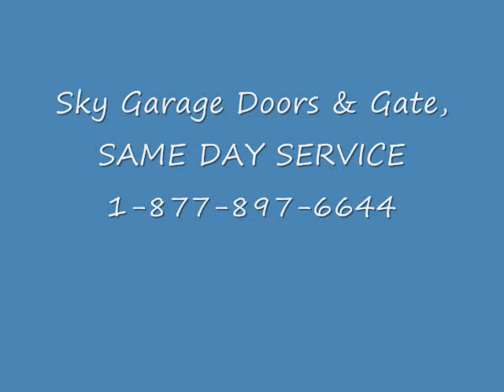Gate Repair San Marino | Same Day Service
Photo Eyes
Driveway Installation
Pillars and Fences
Automatic gate repair San Marino
GATES :
GATE installation San Marino
COMMERCIAL GATE REPAIR San Marino
TRAKCS WHEELS OPERATORS INTERCOMS Gate Operator Repair San Marino
Gate Repair San Marino
Broken hinges
sagging gates
Rusted gates
Gates was hit in an accident
Diagnostic Service
Preventative Maintenance
Welding Service San Marino
Emergency Service
Help! I'm stuck!!!
Gate Company San Marino
Intercom Install & Repair
Residential Gate San Marino
Wrought Iron Gates and Fences
Electric Gate Repair San Marino
Gate Repair Repair San Marino
Swing Gate Repair San Marino
Gate Opener Repair San Marino
Gate Remote Repair San Marino
Driveway Gate Repair San Marino
Gates Service Repair San Marino
Commercial Gate Repair
Sliding Gate Repair San Marino
Gate Service San Marino
Gate Replacement San Marino
Below is a list of services:
Gate automation San Marino DOORKING
GTO PRO
ELITE
All O MATIC
RAMSET
EAGLE
FAAC
MULTICODE
RENO
LINEAR
VIKING

Stuck Electric Gate
Electric Gate Opener Repair
Electric Gate Remote Repair